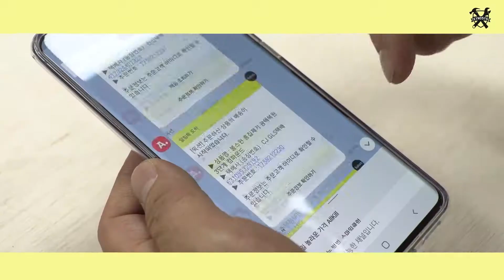키레스 드릴척 리뷰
드릴작업을 쉽고 원활하게 사용하기 위해서 키레스 드릴 척을 이용해서 사용해보세요 !
오늘은 키레스 드릴 척 언박싱 소개 영상입니다.